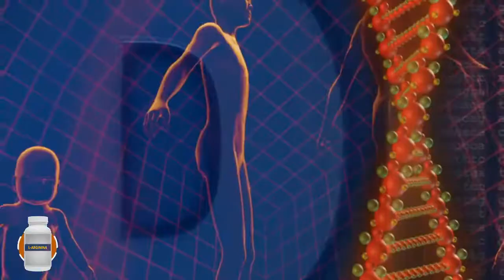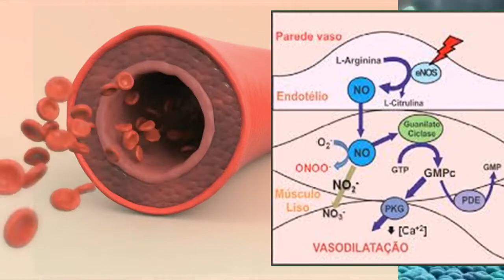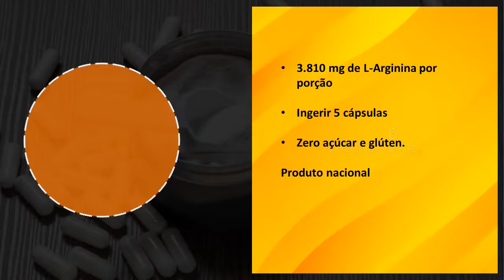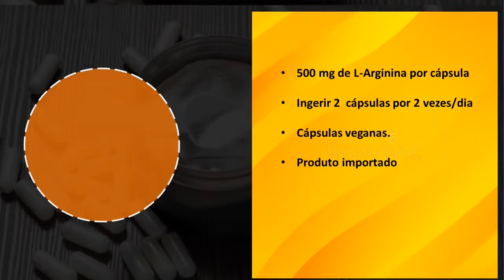L-ARGININA - Seus benefícios - Melhores suplementos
👉👉Selecionamos as melhores argininas do mercado, segue os links , para a sua melhor compra, em    um site confiável , Compre e  receba no conforto de sua casa.🚀

▶️Arginofor - 120 Cápsulas de 780Mg, Vitafor
▶️Arginofor - 60 Cápsulas de 780Mg, Vitafor

▶️NOW Foods - L-Arginina 500 mg. - 250 Cápsulas vegetarianas
▶️Now Foods Arginina 500 mg com Citrulline 250 mg-120 cápsulas
▶️Arginina - 120g - Newnutrition, Newnutrition
A L-arginina é um aminoácido semi-essencial ou condicionalmente não essencial, o que significa que não é necessário em uma dieta saudável. Embora se qualifique como um aminoácido não essencial porque é produzido em humanos, a suplementação às vezes é benéfica, especialmente para praticantes de algum esporte, e fisioculturistas . As fontes alimentares de L-arginina incluem trigo integral, nozes, sementes, laticínios, carne vermelha e peixe. Os benefícios da L-arginina são derivados de seus papéis na síntese de proteínas e servindo como precursor do óxido nítrico, um potente vasodilatador. Por estas razões, é importante para as funções celulares, desenvolvimento da massa muscular e no tratamento da disfunção erétil, hipertensão arterial e insuficiência cardíaca congestiva.